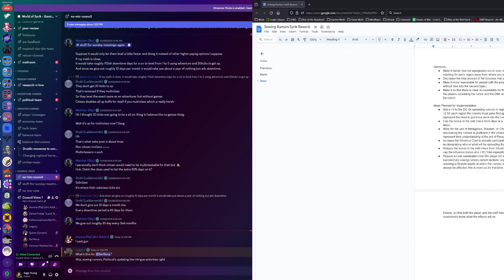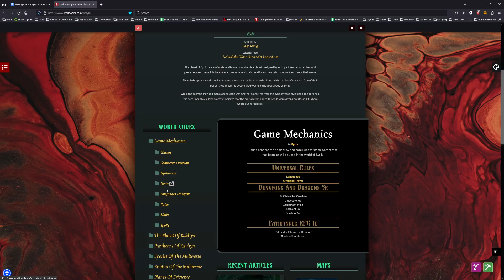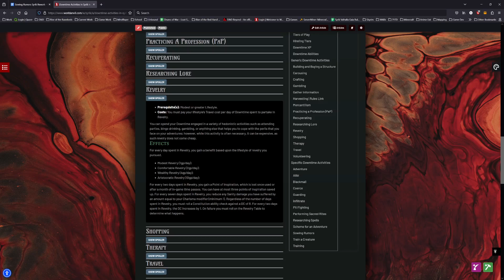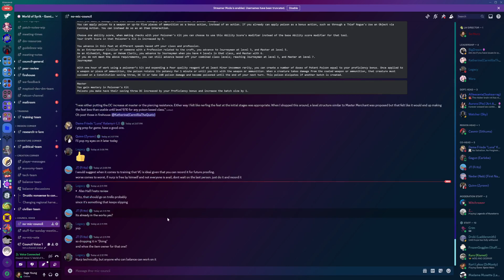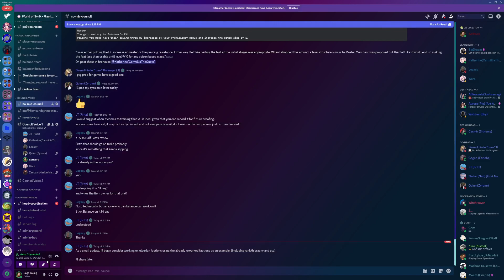Living World of Syrik - staff meeting 03/10/2024